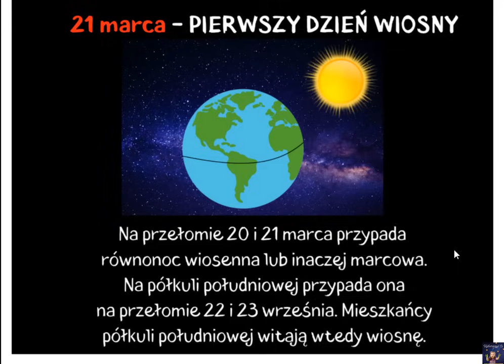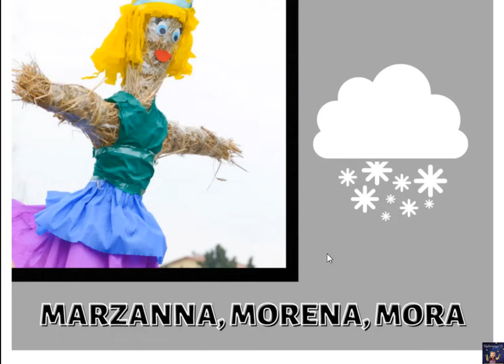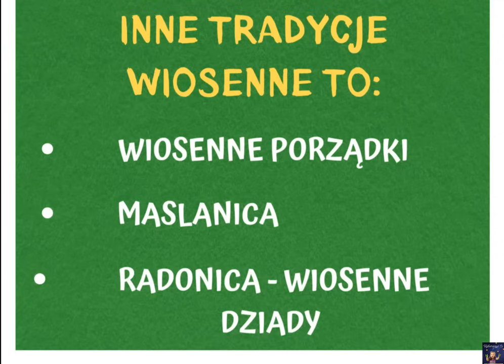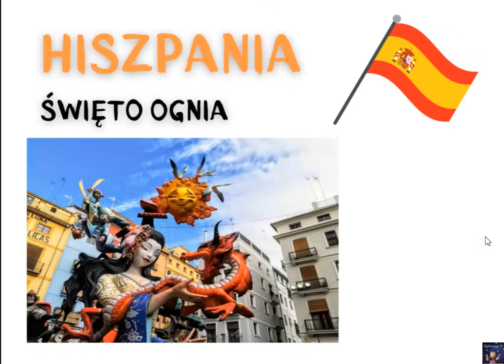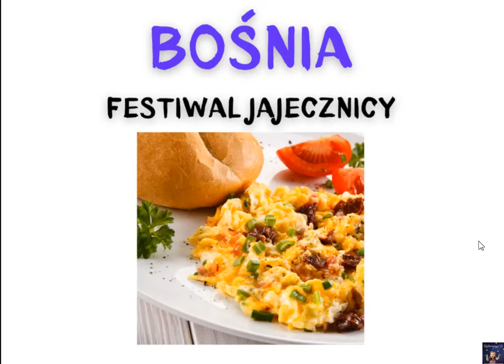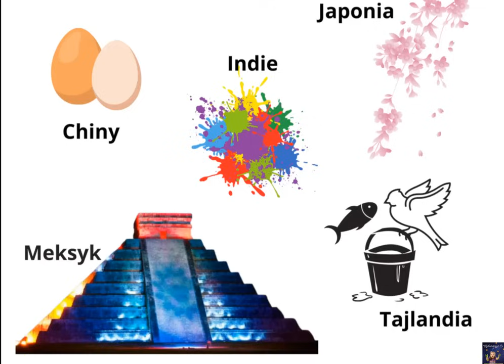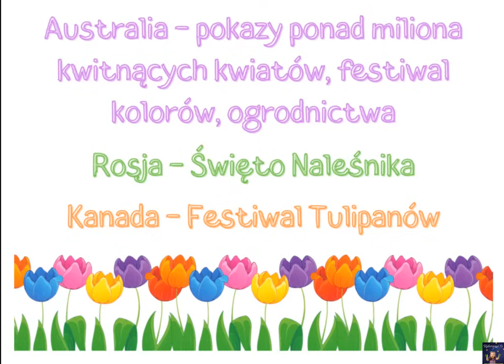PIERWSZY DZIEŃ WIOSNY W POLSCE I NA ŚWIECIE - TRADYCJE I OBRZĘDY🌷 🌸🔅